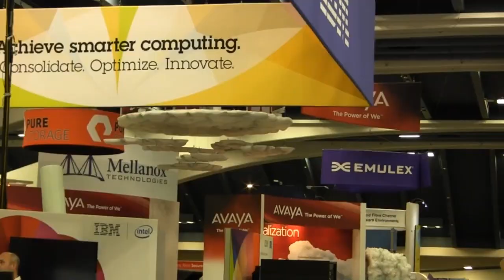Tod Neilsen | VMworld 2012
The Cube - VMworld 2012 - Tod Neilsen, VMware, with John Furrier and Dave Vellante